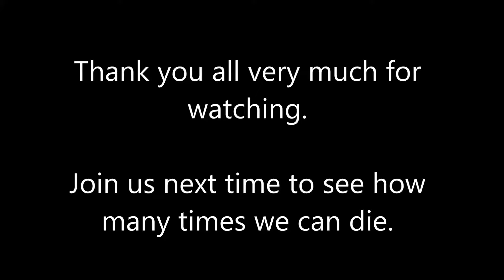Kid Kraft quest to build a roof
Disastrous attempt to build a roof.  Much smacking and dying.